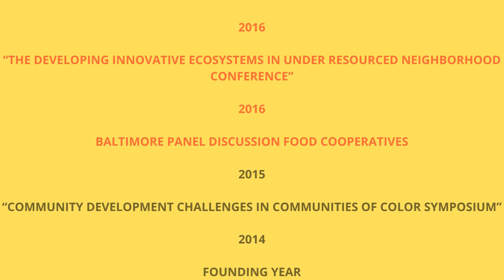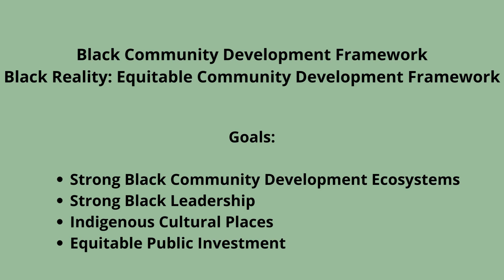Ron Hantz Receives John Logue ACE Award, 2022